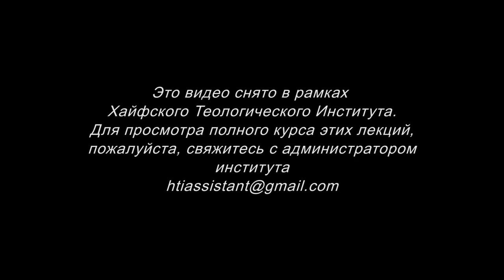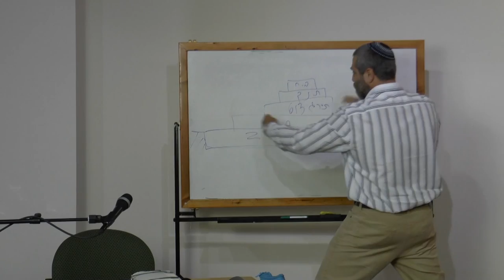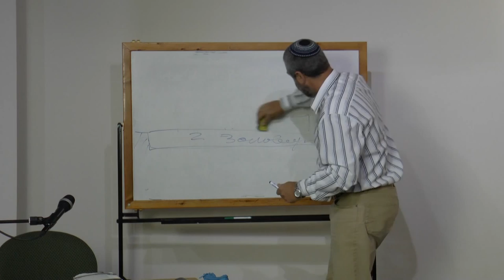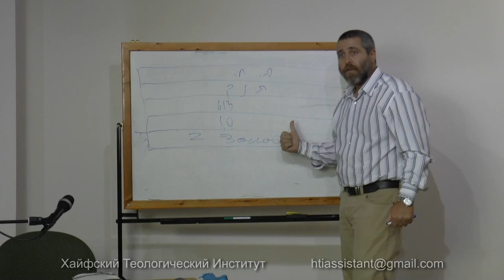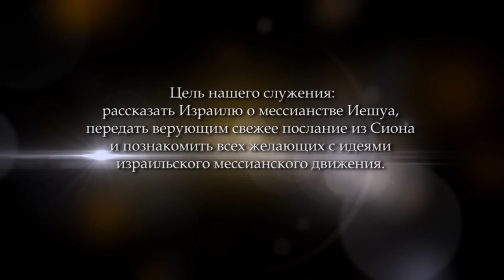Послание Римлянам. Часть 6 (Ростислав Кухаровский)